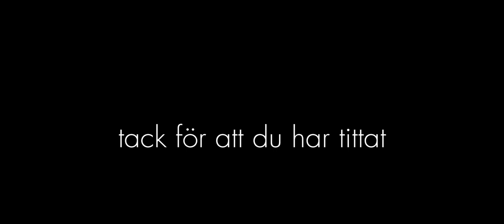Tåg i Oslo (Tunnelbana,spårvagn och snabbtåg) Del 3